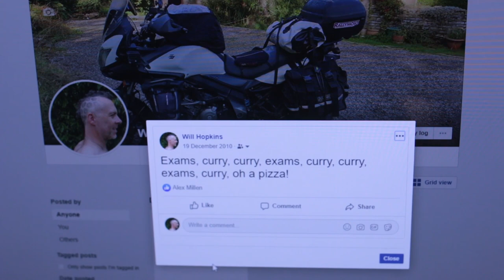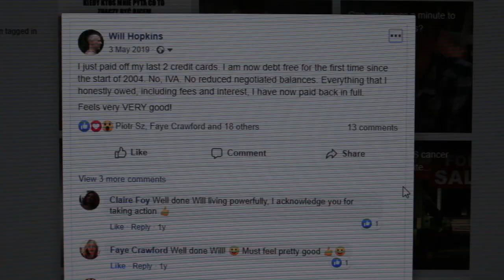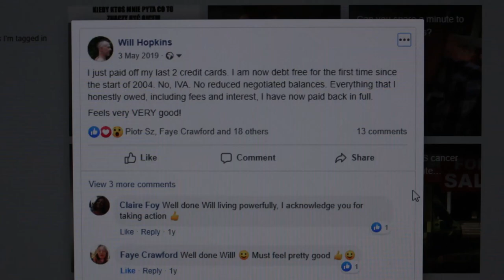Will Hopkins - An origin story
Initially submitted as homework for the Muse Science of Storytelling.